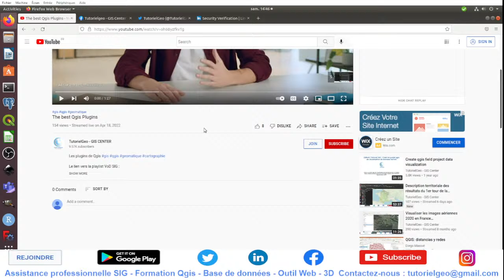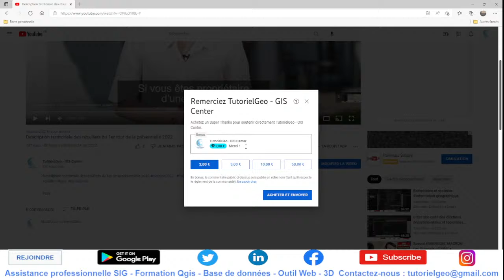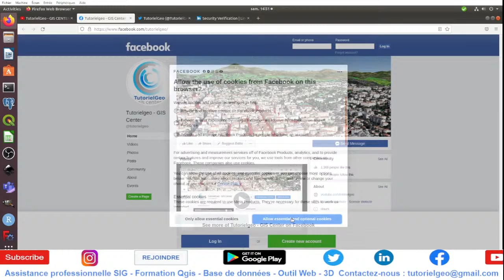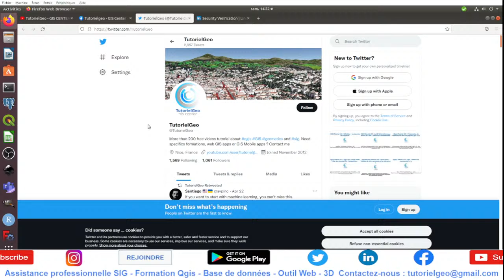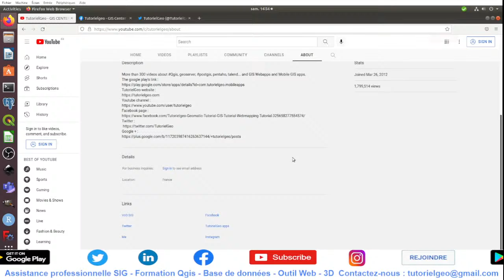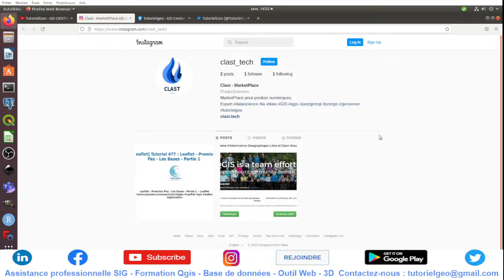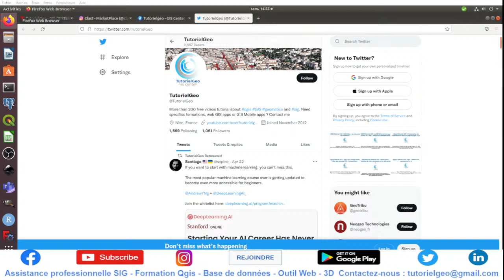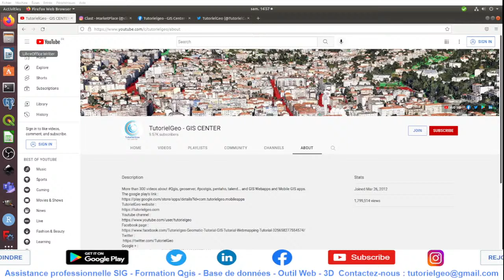TutorielGeo - Formation Qgis, PostgreSQL, Geoserver, Qfield....